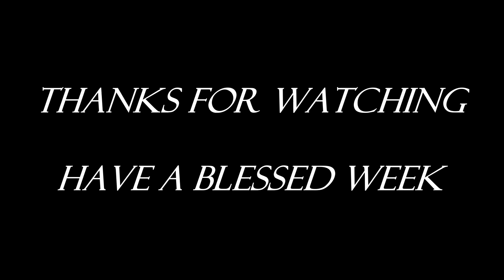Abundant Life's The Solid Rock - Pastor Ken for 4-25-2021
Abundant Life's The Solid Rock Church. Pastor Ken preaching on the date 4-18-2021. Some audio issues.